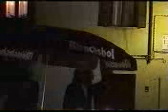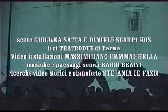NAPOLI MILIONARIA!.avi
Tesi di Laurea Arti Visive e Spettacolo - Venezia 2005
Relatore Luigi Dall'Aglio Laureanda Giuliana Satta

Interpreti
Gennaro Jovine Angelo Laurino
Donna Amalia Jovine Giuliana Satta
Amica Laura Stouff
Ragioniere Salvatore Orefice

mimi
Stefano Burnazzi
Tamara Romeo
Tamara Paccagnella

regia Giuliana Satta
un ringraziamento speciale al M° Roberto Scarpa per la concessione del brano usato per la coreografia